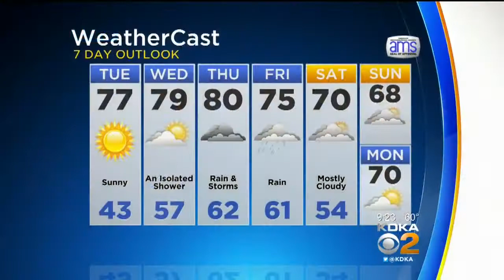Ron Smiley Visits St. James Catholic School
Watch as Meteorologist Ron Smiley visits St. James Catholic School in Sewickley!